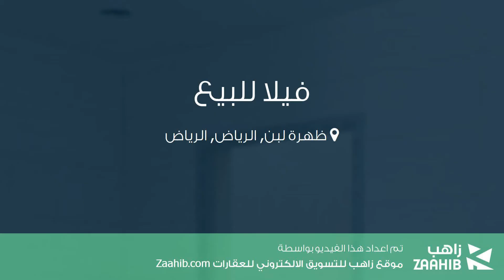فيلا للبيع في شارع جياد, حي ظهرة لبن, مدينة الرياض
تفاصيل العرض:-

رقم: 4801109

ميزات:-

5 الغرف, 1 غرف أخرى, 5 عدد دورات المياه, ملحق خارجي, صالة